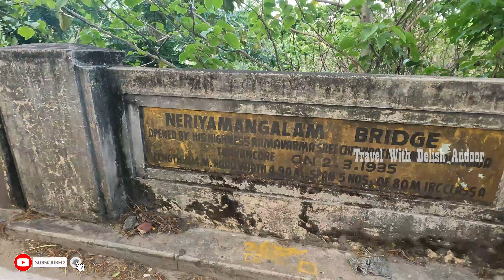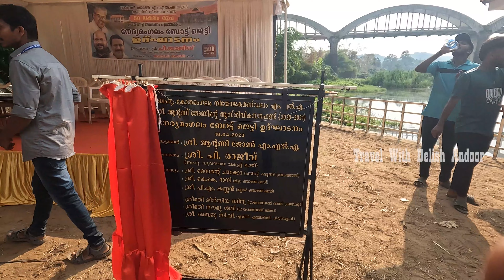Neriamangalam Boat Jetty| New place for Munnar-Thekkady tourists | Inaugurated by Minister P. Rajeev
Neriamangalam is a village in Ernakulam district in Kerala State. Neriamangalam is located on the banks of the Periyar River. It is on the border of the Ernakulam and Idukki districts. The Neriamangalam Bridge and Ranikallu are of historical importance. The Neriamangalam Bridge, built across the Periyar River, is referred to as The Gateway to the Highranges as it is on the way to the higher regions of the Idukki district, mainly Munnar. The bridge was made by the Maharaja of Travancore in 1935. The bridge is a part of National Highway 85 which leads to Dhanushkodi in Tamil Nadu, it is Kochi Dhanushkodi NH.

കേരളത്തിലെ എറണാകുളം ജില്ലയിലെ ഒരു ഗ്രാമമാണ് നേര്യമംഗലം. പെരിയാർ നദിയുടെ തീരത്താണ് നേര്യമംഗലം സ്ഥിതി ചെയ്യുന്നത്. എറണാകുളം, ഇടുക്കി ജില്ലകളുടെ അതിർത്തിയിലാണ് ഇത്. നേരിയമംഗലം പാലവും റാണിക്കല്ലും ചരിത്ര പ്രാധാന്യമുള്ളവയാണ്. പെരിയാർ നദിക്ക് കുറുകെ പണിത നേര്യമംഗലം പാലത്തെ ഹൈറേഞ്ചുകളിലേക്കുള്ള ഗേറ്റ്‌വേ എന്ന് വിളിക്കുന്നു, കാരണം ഇത് ഇടുക്കി ജില്ലയിലെ ഉയർന്ന പ്രദേശങ്ങളിലേക്കുള്ള വഴിയിലാണ്, പ്രധാനമായും മൂന്നാർ. 1935-ൽ തിരുവിതാംകൂർ മഹാരാജാവാണ് ഈ പാലം നിർമ്മിച്ചത്. തമിഴ്‌നാട്ടിലെ ധനുഷ്‌കോടിയിലേക്ക് നയിക്കുന്ന ദേശീയ പാത 85 ന്റെ ഭാഗമാണ് ഈ പാലം, അത് കൊച്ചി ധനുഷ്‌കോടി എൻഎച്ച് ആണ്.

The new boat jetty in Neriamangalam has inaugurated by Minister P. Rajeev who currently serves as the Minister for Industries, Law, and Coir in the Government of Kerala.